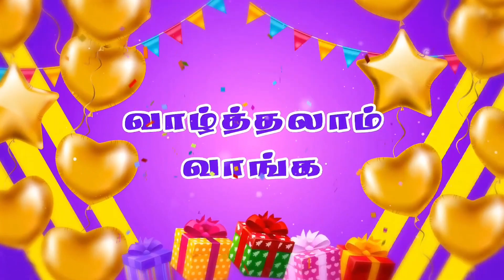வாழ்த்தலாம் வாங்க | Joshua TV | Birthday & Wedding Anniversary Wishes | 12 May 2023 | Epi 337